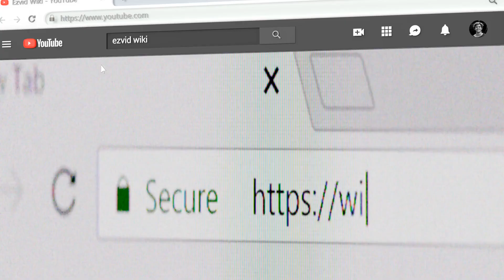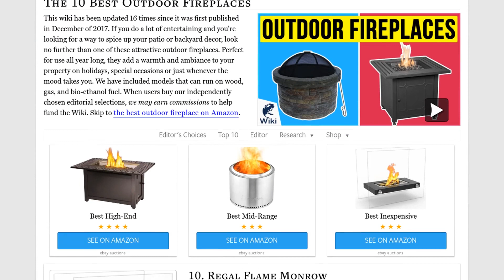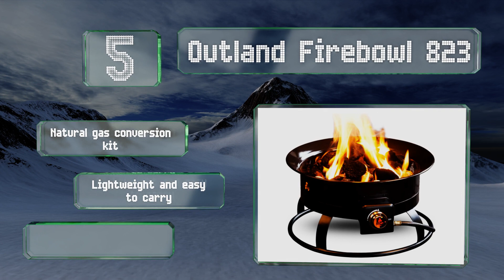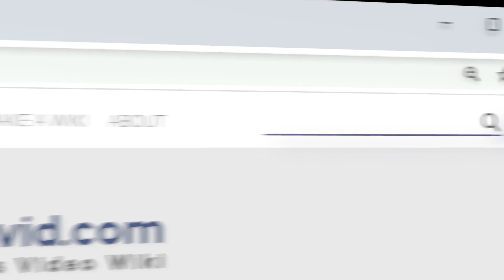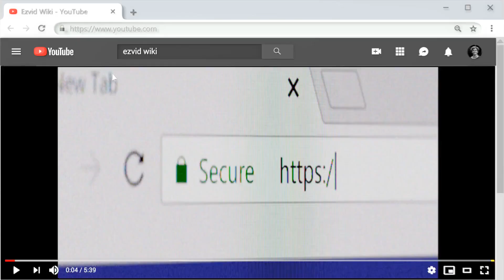10 Best Outdoor Fireplaces 2020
Our complete review, including our selection for the year's best outdoor fireplace, is exclusively available on Ezvid Wiki.

Outdoor fireplaces included in this wiki include the outland fire table, catalina creations ad364, outland firebowl 823, napoleon victorian patioflame, regal flame monrow, sunnydaze barco, endless summer gad15257, peaktop hr22818, solo stove bonfire, and sunjoy heirloom.